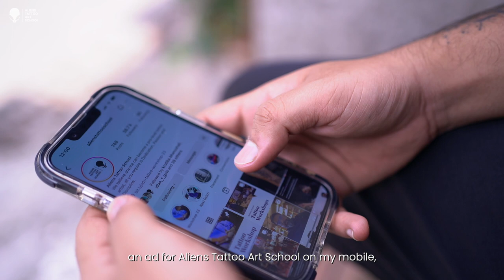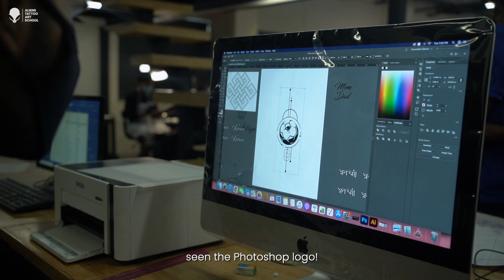Journey of a Scuba Diver Turned Tattoo Artist!!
Tattoos and the ocean have one thing in common - they’re both full of possibilities that are beyond our wildest imaginations. Watch the story of how professional scuba diver Vishal Ganeshan became a professional tattoo artist as well!